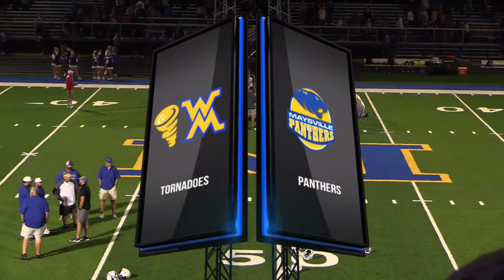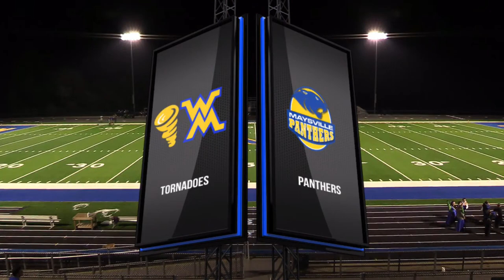West Muskingum Tornadoes at Maysville Panthers High School Football 09.22.2023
Friday Night Lights continue on AVC Sports! Tune into NASH Icon 98.5/107.9 FM and YRPtv for a High School Football matchup between the Maysville Panthers and the visiting West Muskingum Tornadoes! Join Dave Hilliard and Mike Podlasiak as they will be bringing you all of the action of the game!